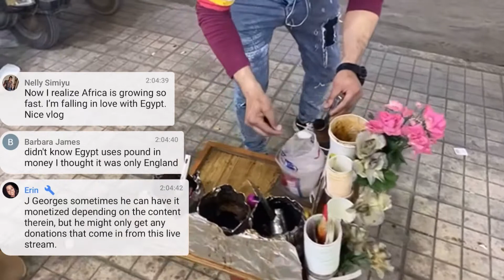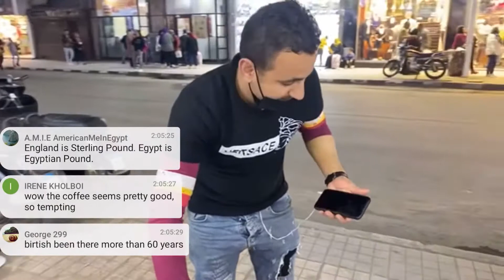$0,30 street coffee in Egypt 🇪🇬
Egypt, Cairo: street coffee.